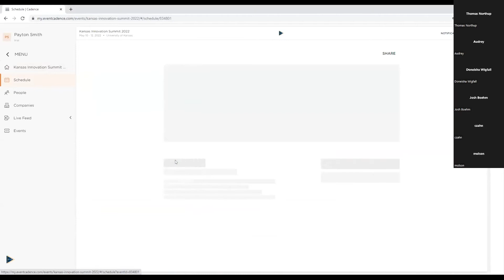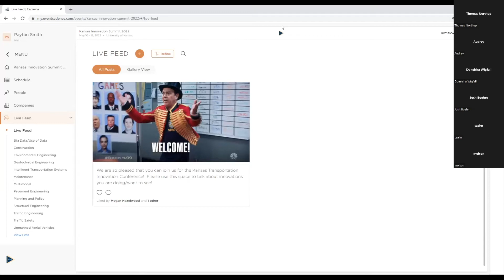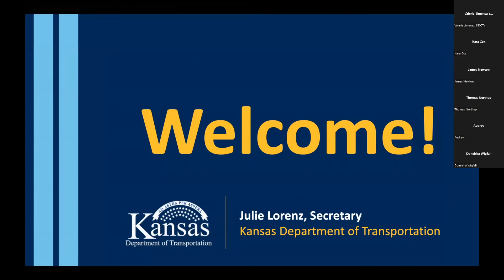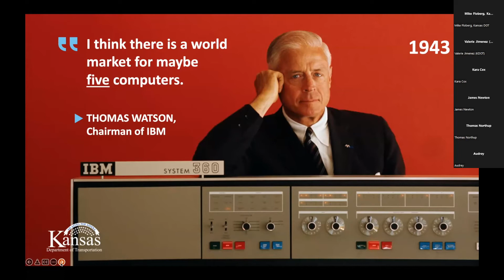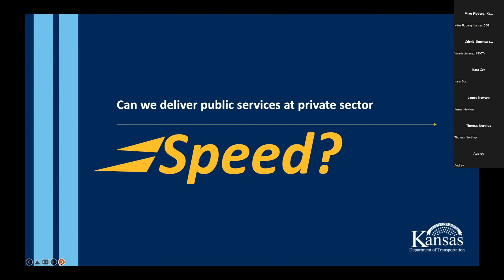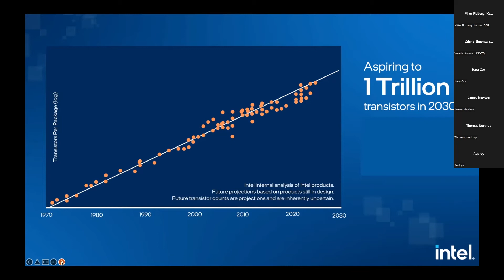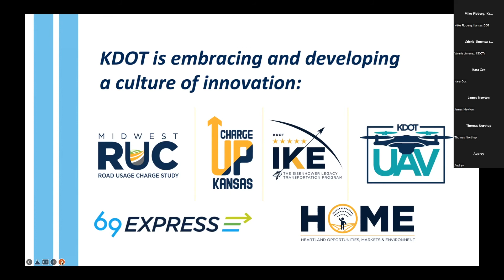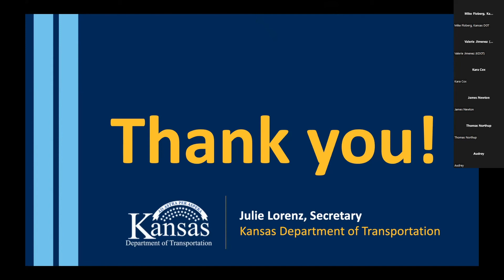KTIS 2022 - Introductions & Keynote Speaker